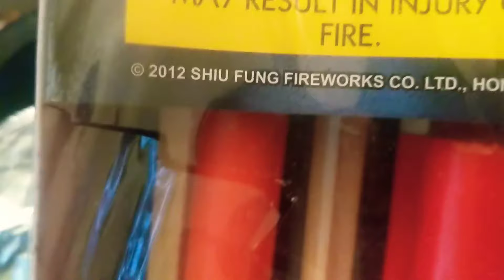🚀Rocket Time🚀 RPG x3️⃣ ( Black Cat Fireworks)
With Consumer 1.4g Rockets Sucking ASS, I had to See if these were any Good(and if I saw it, you'll see it right here on this Channel😉).
Not Bad For Compliant Rockets, but I could do without the fake casing meant to fool us( but I Appreciate the Casing, cause it gives you the extra Space to fill🚀😉🚀!!!
I think for the Price, I'd go with Jet Screamers from World Class. But if all you can get is these, grab them, not bad At All 🚀🎇💥🎇🚀